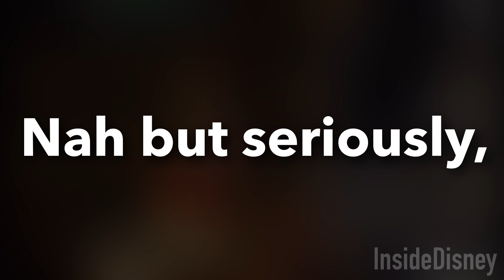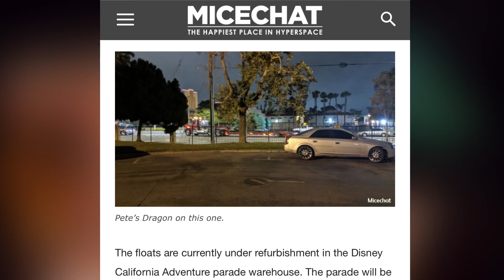MAIN STREET ELECTRICAL PARADE IS COMING BACK TO DISNEYLAND 2019!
Yup. You read that right. It's coming home!

The Main Street Electrical Parade is coming back to Disneyland park for a limited time engagement! Watch this video for all the details!

FOLLOW ME ON INISTAGRAM!